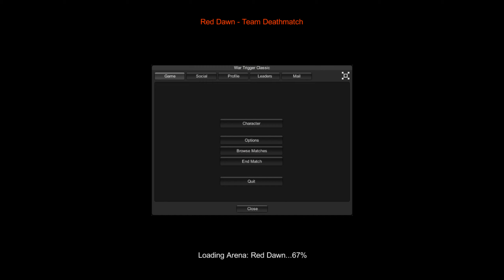Red Crucible 2 | War Trigger Classic |2020| Commando G | Red Dawn | #32 [1440p60FPS]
Hello dear friends! Today recorded some gameplay of Commando G!
P.S. to Jumello today is a birthday! 5 years on YouTube! :)
Made a post about it on Jumello Instagram account, you can come and check it out.